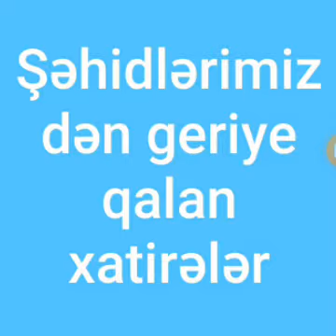Yuxarı Sarıcalı kənd klubu "Şəhidlərimizdən geriyə qalan xatirələr" başlığı altında videoçarx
Bərdə Regional Mədəniyyət İdarəsi Tərtər rayon Mədəniyyət Mərkəzinin tabeliyində fəaliyyət göstərən Yuxarı Sarıcalı kənd klubu "Şəhidlərimizdən geriyə qalan xatirələr" başlığı altında videoçarx hazırlayıb.